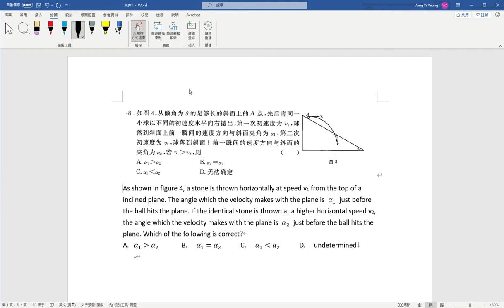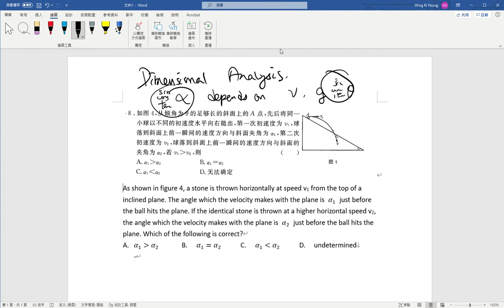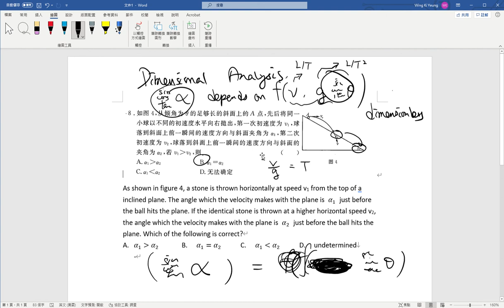HKPhO - Ch.0 - Units & Dimensional Analysis - Ex